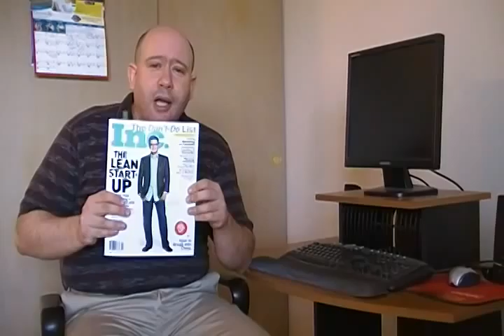Eric Ries and The Lean Startup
Eric Ries is a renowned entrepreneur and blogger who recently appeared in Inc. Magazine for his New York Times bestseller The Lean Startup. In this video we'll talk briefly about  the article, his book, and the development of minimal viable products which are then presented to customers for feedback.